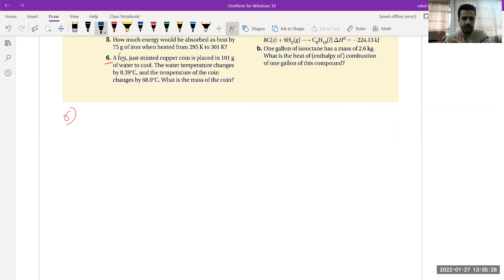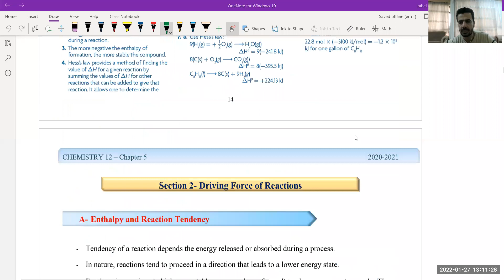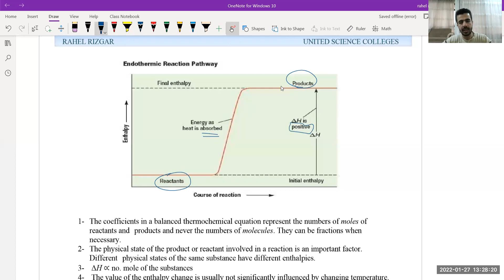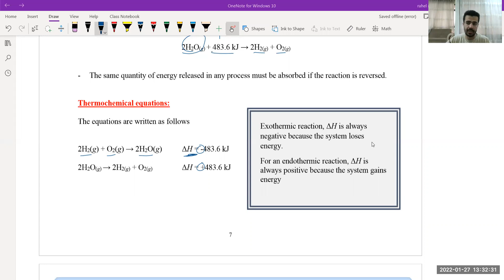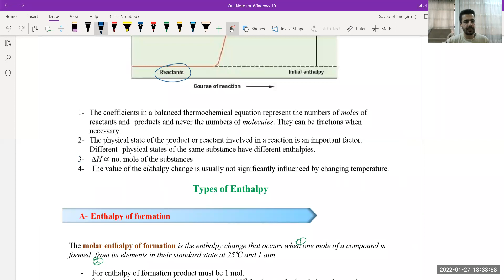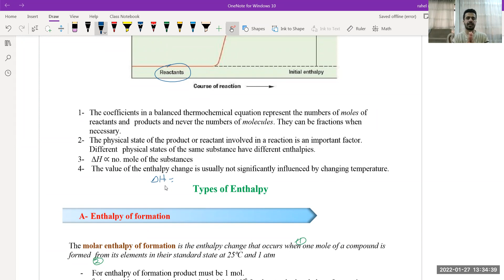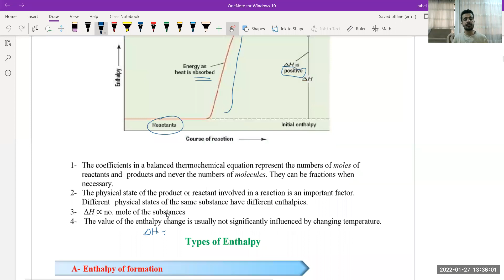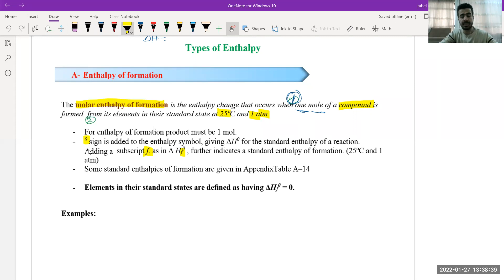Ch 5 review p 2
online lessons review chapter 5 p2